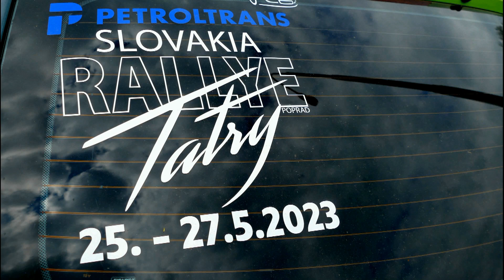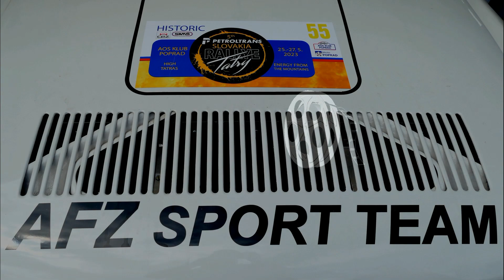Rally Tatry 2023 Andrišek Andrišeková ŠKODA 130 RS ŠK OK ŠPORT TEAM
50. Petroltrans Slovakia Rallye Tatry 2023